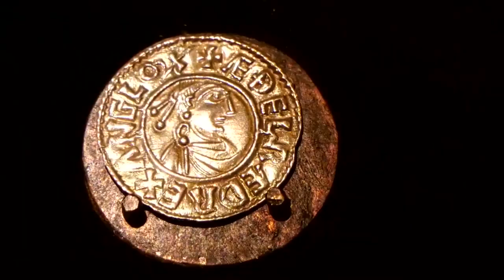Почему началась война: Диалог украинца с русским / Why the war started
Большинство украинцев думают, что война с Россией началась лишь по безумной прихоти Путина. На самом деле это не так. Война началась потому, что народам Российской Федерации в течение многих лет внушали мысль о великой исторической миссии России по объединению всех земель, когда-либо входивших в ранее существовавшее государство.
В этом я недавно убедился после диалога на Ютубе с одним из русских. Думаю, вам будет интересно его послушать.

Більшість українців думають, що війна з Росією почалася лише з божевільної забаганки Путіна. Насправді, це не так. Війна почалася тому, що народам Російської Федерації протягом багатьох років вселяли думку про велику історичну місію Росії з об'єднання всіх земель, що коли-небудь входили в державу, що існувала раніше.
У цьому я недавно переконався після діалогу на Ютубі з одним із росіян. Розмова у соцмережі розпочалася після мого коментаря до одного з відео про Київську Русь. Думаю, вам буде цікаво послухати його.

Most Ukrainians think that the war with Russia started only at Putin's crazy whim. Actually it is not. The war began because the peoples of the Russian Federation for many years were inspired by the idea of the great historical mission of Russia to unite all the lands that had ever been part of a previously existing state.
I recently became convinced of this after a dialogue on YouTube with one of the Russians. The conversation on the social network began after my comment on one of the videos about Kievan Rus. I think you will be interested in listening to it.